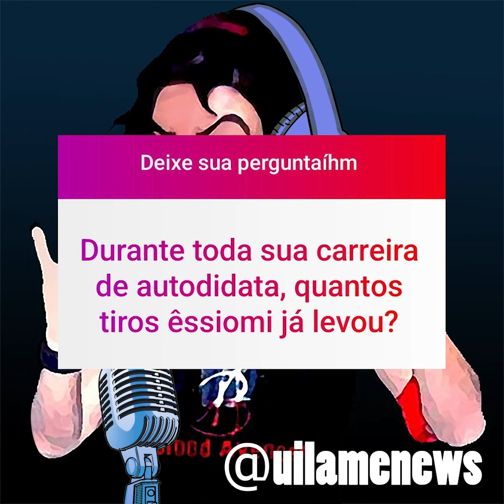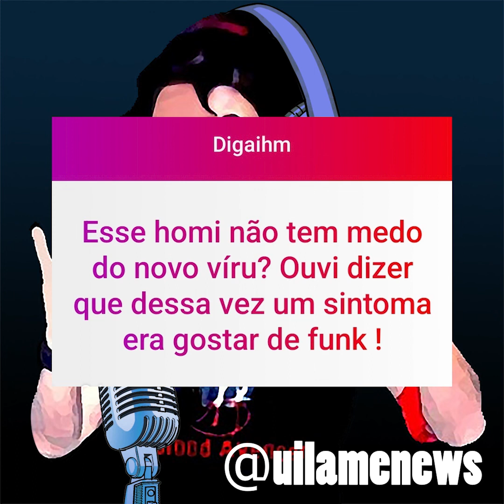Bruno Ereto / Varíola dos funkeiros / Ozzy de novo - Uílame News #14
Áudio, vídeo e texto: Ticiano D´Amore